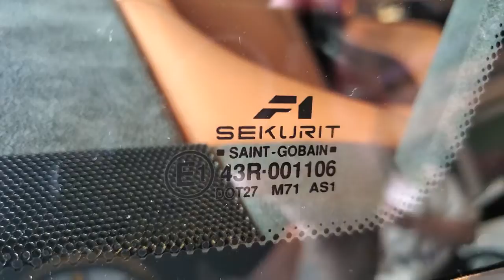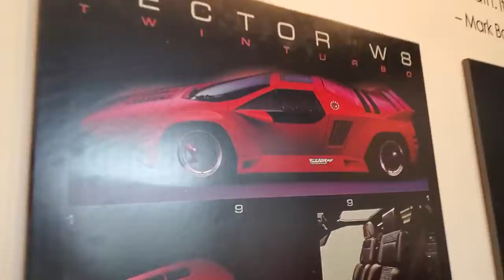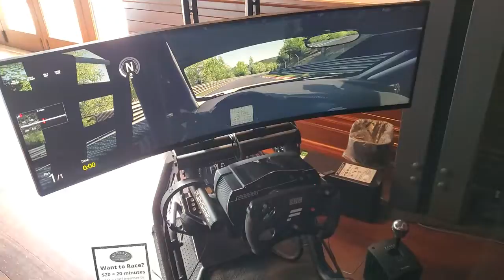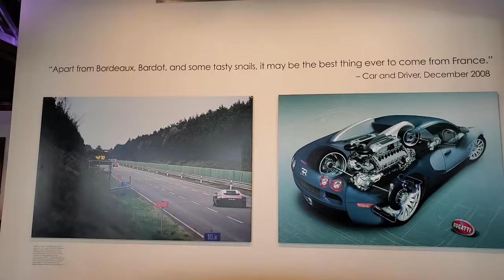McLaren F1 s/n: 022 and Many other Exotic, Hyper & Super Cars at the Audrain Automobile Museum in RI